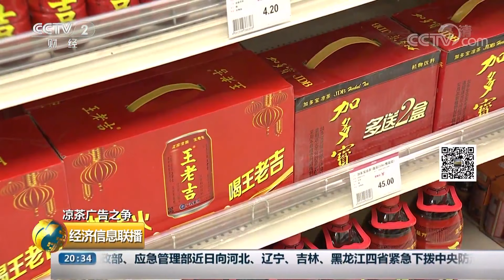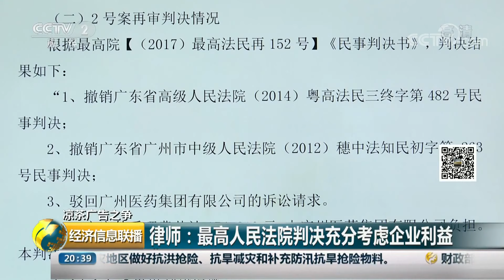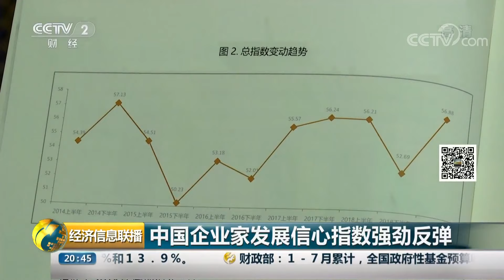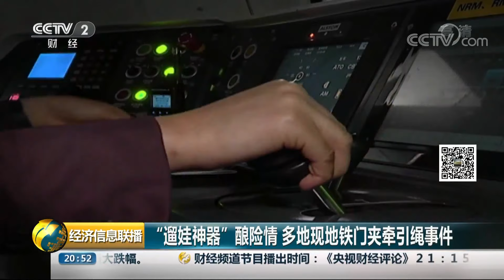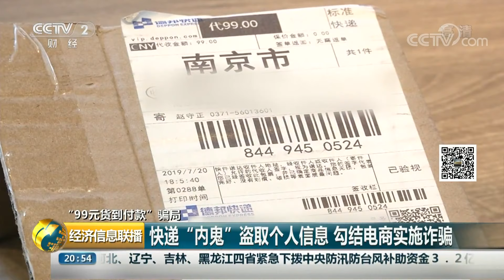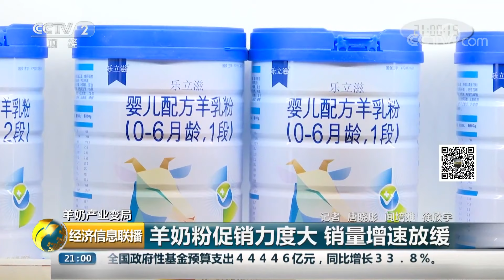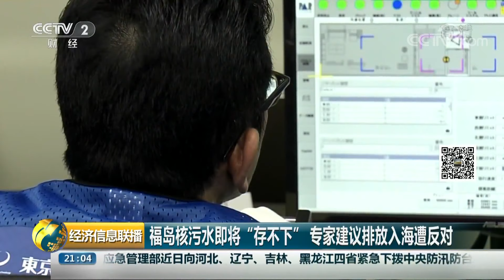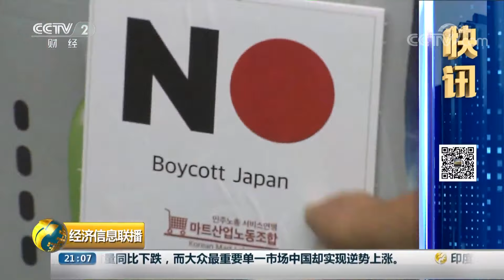《经济信息联播》凉茶广告之争 加多宝“销量领先”广告被禁用 “改名”广告不违法 20190817 | CCTV财经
本期节目主要内容：凉茶广告之争，加多宝“销量领先”广告被禁用，“改名”广告不违法；央行完善贷款市场报价利率形成机制，降低贷款成本；中国企业家发展信心指数强劲反弹；香港旅游界强烈谴责机场暴力事件。